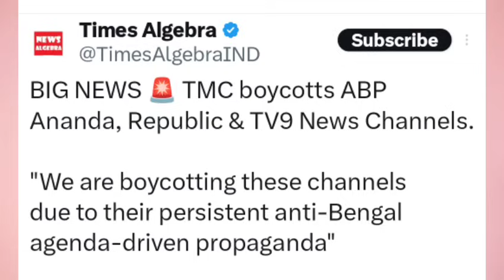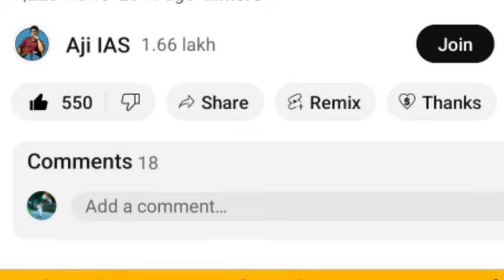" ஊரு எப்படிபோனா என்ன என்று லண்டன்சென்ற மலை " எல்லை மீறிய ஜெயகுமார் பேச்சு எடப்பாடியை அதிரவிட்ட பாஜக